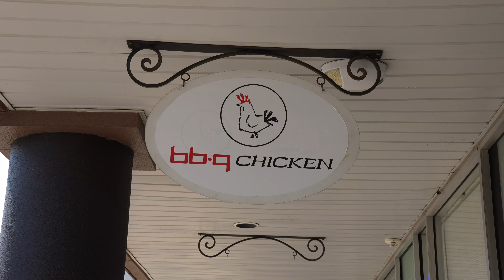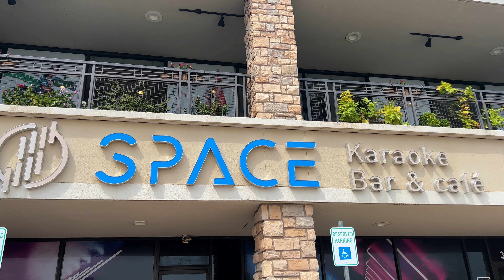Korean In Texas - It's Not What You Think!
Growing up as a Korean Adoptee in Texas was an interesting experience. Plano, a suburb in Texas, didn't have a huge Asian population when I was a kid so I definitely felt like I stuck out at times. In this video, I share my experiences on what it was like growing up as an Asian in Plano versus what it's like being an Asian in Plano, Texas now.